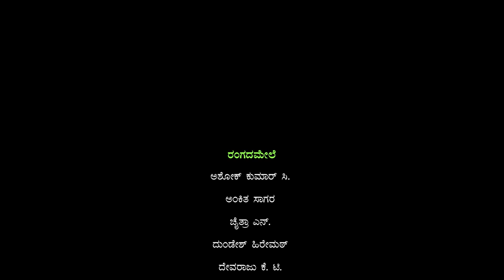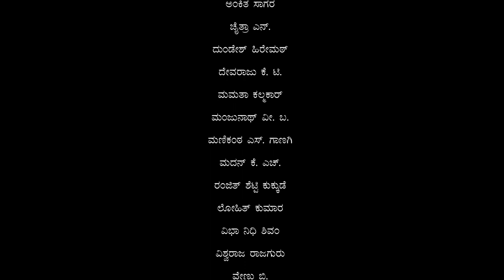ಕಂಸಾಳೆ - ನಮ್ಮಪ್ಪಾಜಿ ಮುದ್ದುಮಾದಯ್ಯನಿಗೊಂದ್ಸಾರಿ ಉಘೇ ಅನ್ರಪ್ಪ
ನೀನಾಸಮ್ ರಂಗಶಿಕ್ಷಣ ಕೇಂದ್ರದ ೨೦೨೨-೨೩ನೇ ಸಾಲಿನ ವಿದ್ಯಾರ್ಥಿಗಳ ಕಂಸಾಳೆ ಪ್ರದರ್ಶನ
ನಮ್ಮಪ್ಪಾಜಿ ಮುದ್ದುಮಾದಯ್ಯನಿಗೊಂದ್ಸಾರಿ ಉಘೇ ಅನ್ರಪ್ಪ
ಮಾರ್ಗದರ್ಶನ: ಕಾರ್ತಿಕ್ ಉಪಮನ್ಯು

Kamsaale performance by Students of Ninasam Theatre Institute 2022-23
Nammappaaji Muddumaadayyanigondsala Ughe Anrappa
Direction: Karthik Upamanyu